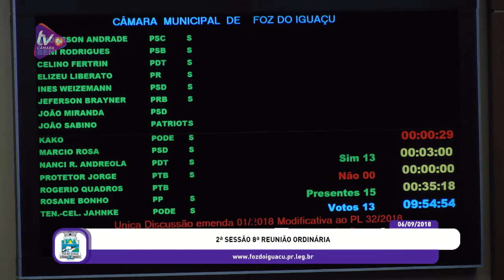2ª Sessão da 8ª Reunião Ordinária - 06/09/2018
2ª Sessão da 8ª Reunião Ordinária - dia 06 de setembro de 2018, quinta-feira, às 09h00.